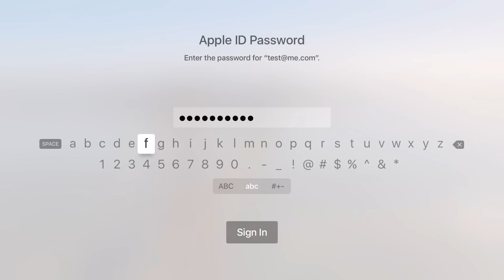Apple TV Password Experience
This is a mess